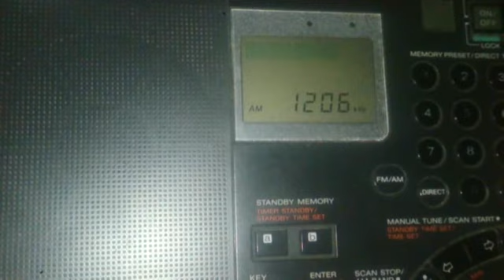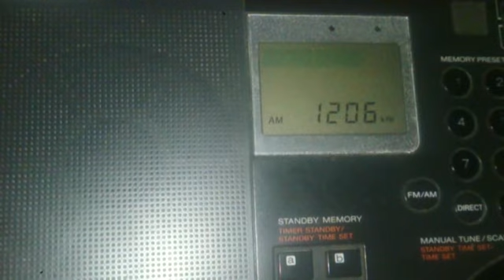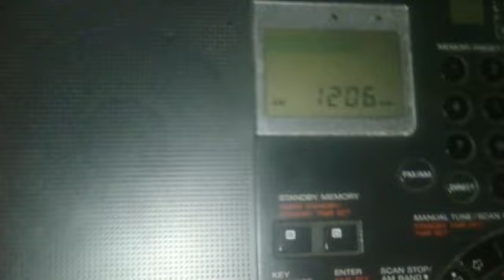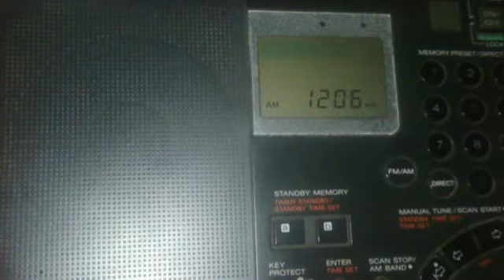30.08.2019 19:14UTC, [MW], pres. KAN Bet, ISR, 1206kHz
Can't recognize from 01'25" jingles and ID.

Equipment: Sony ICF-SW7600G + built-in rod